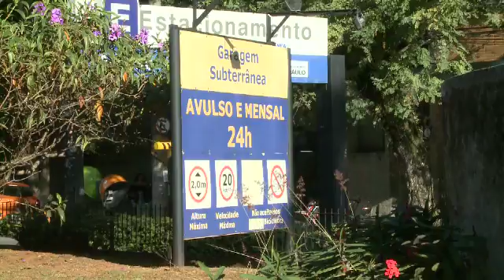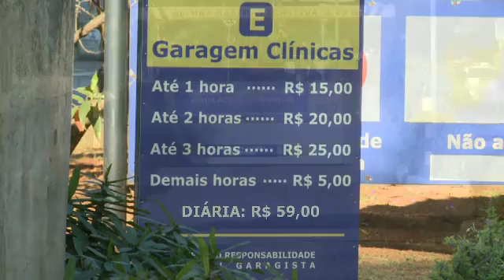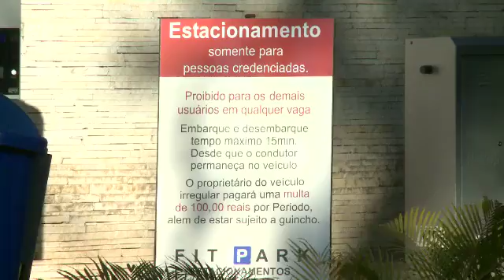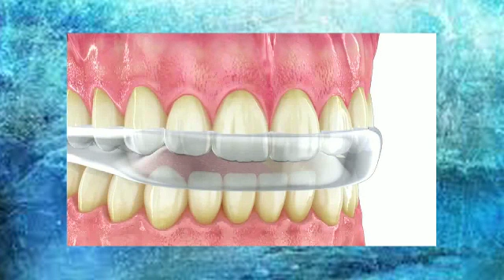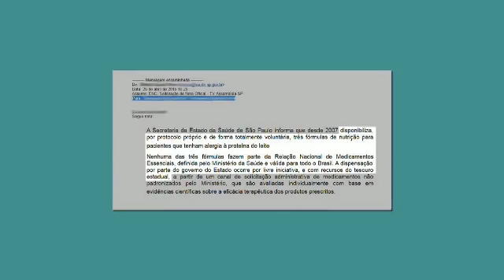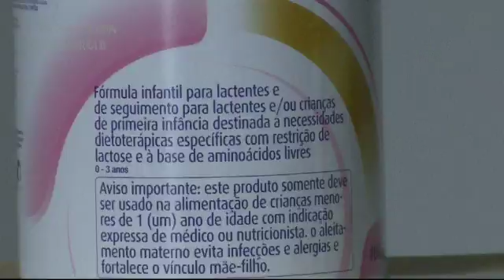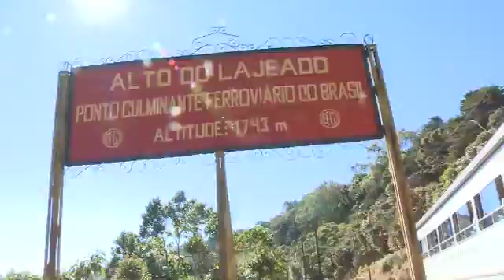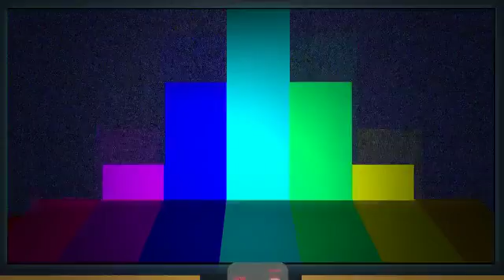TV Em Revista- 21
O TV Em Revista desta semana destaca os problemas que trazem o preconceito e a intolerância a sociedade.